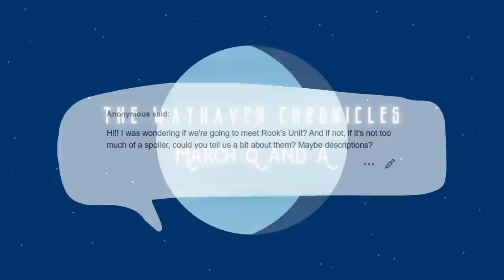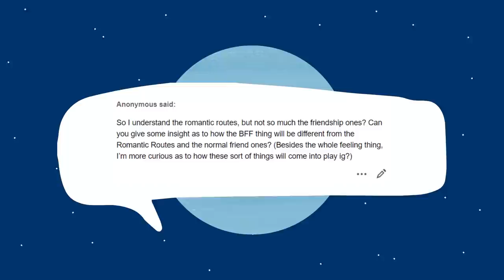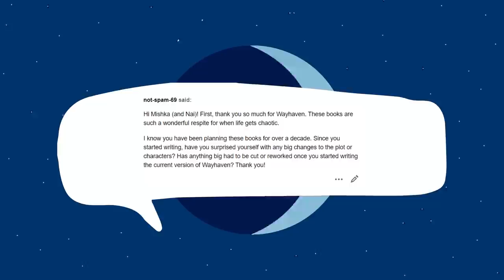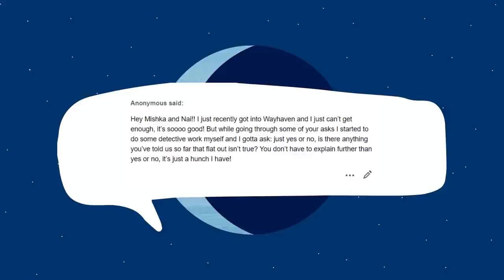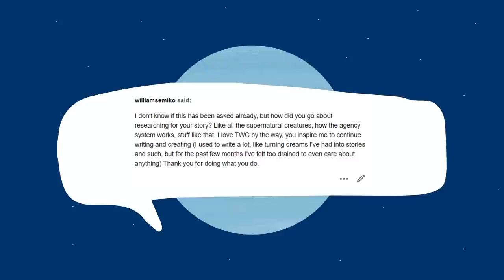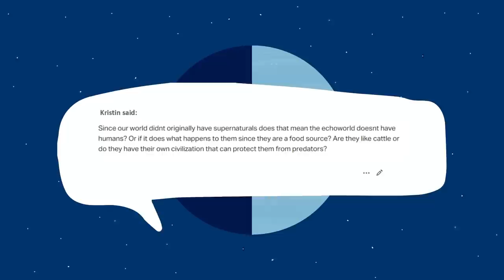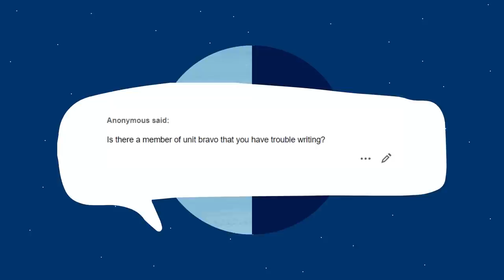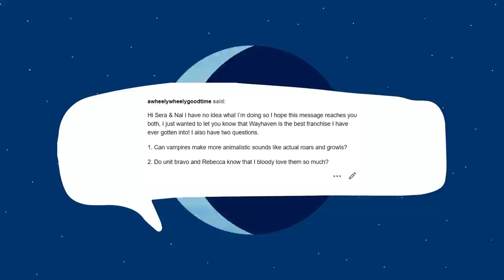The Wayhaven Chronicles - March 2021 Q&A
Hello hello, Nai here!

Mishka and I are back again for March's episode of The Wayhaven Chronicles Q&As.

I think we've managed to not-abbreviate again, but just in case, here's the list again:

A = Adam/Ava
N = Nate/Nat
F = Felix/Farah
M = Mason/Morgan
RO = Romance Option
LI = Love Interest
MC = Main Character
UB = Unit Bravo

If you want to submit any asks to be featured on YouTube, feel free to send them through to Mishka on Tumblr, that's probably the best way of reaching her.

Really hope you all enjoy March's episode - we had a blast making it!

Thanks - Nai